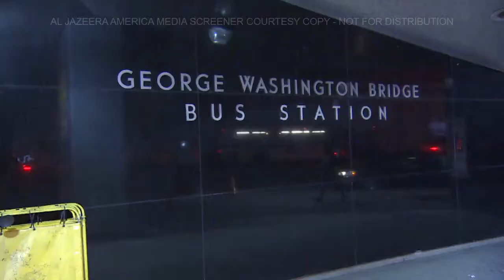Winter Homeless Outreach pkg 2013 - Al Jazeera America - Juan Carlos Molina